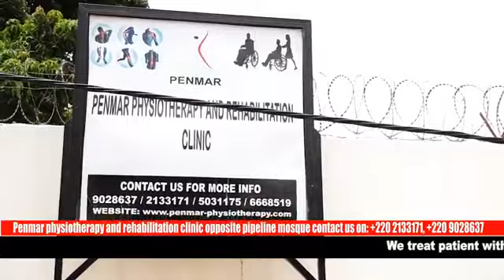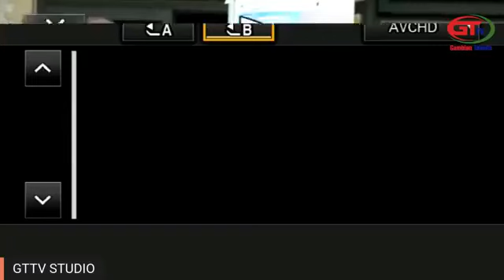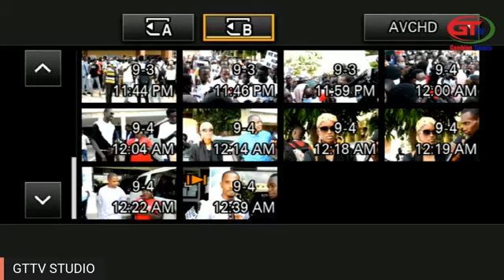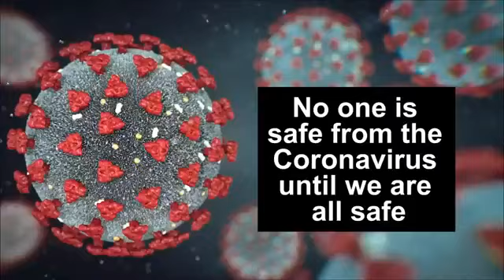PROTEST BY THE STUDENTS OF THE UNIVERSITY OF THE GAMBIA